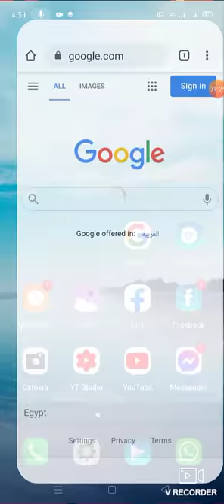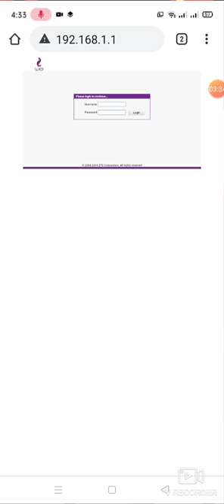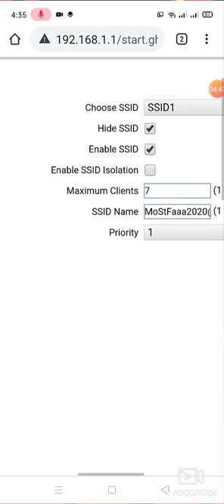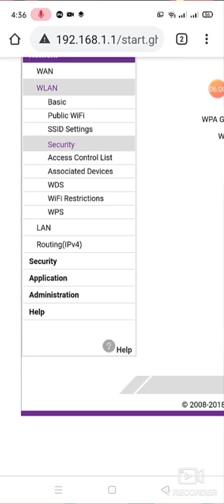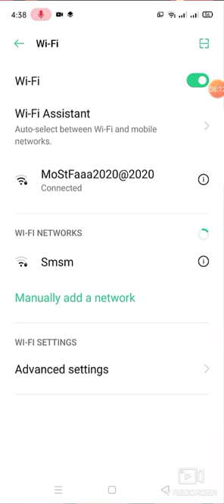كيفية اخفاء شبكة الواى فاى من الموبايل 2021 وتغير الرقم السري بكل سهولة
كيفية اخفاء شبكة الواى فاى من الموبايل 2021
تغيير اسم الرواتر الخاص بيك 2021
تغيير الرقم السري الخاص بالرواتر 2021
تقليل سرعة الواى فاى من الموبايل 2021
تحديد عدد الاشخاص اللذين يمكنهم الدخول على الرواتر 2021
باقتك مش هتخلص تانى وهتقعد معاك لاخر الشهر مع ضبط الاعدادات الجديدة 2021